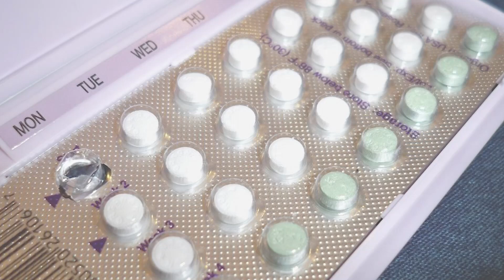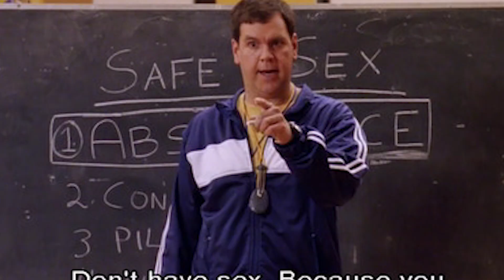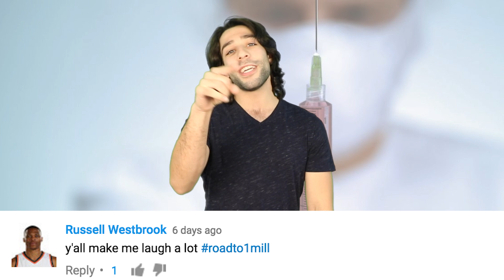Male Birth Control Found Effective But Has Scary Side Effects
A lot of women take birth control pills, which leaves us as to why men don't.  In a new clinical study, they are finding ways that men can have other ways too of not getting their significant other pregnant.

2408 Lakeshore Blvd W.